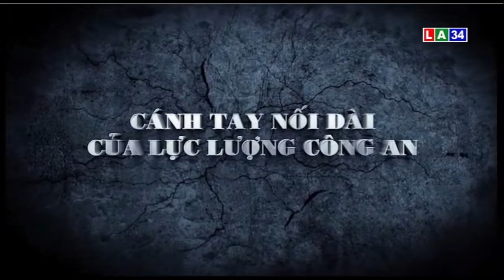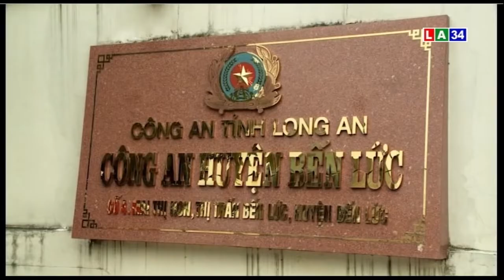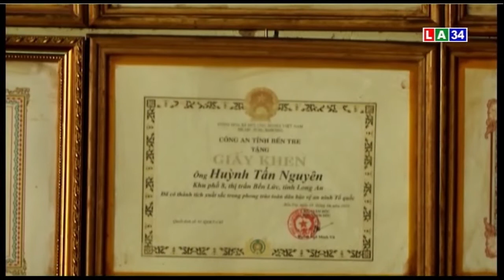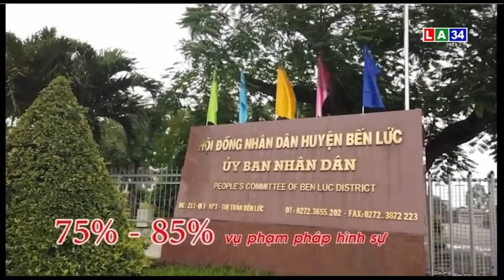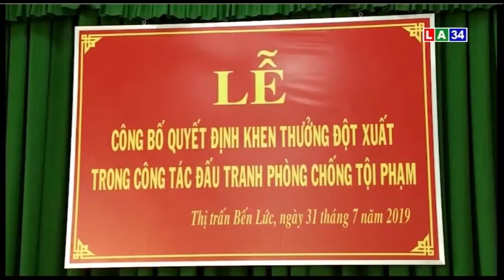“Cánh tay” nối dài của lực lượng công an | LONG AN TV